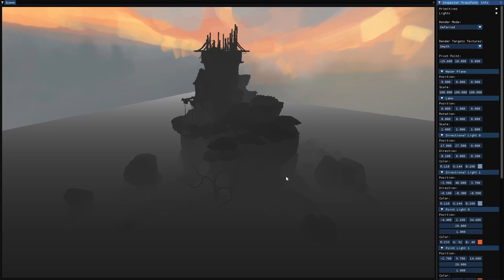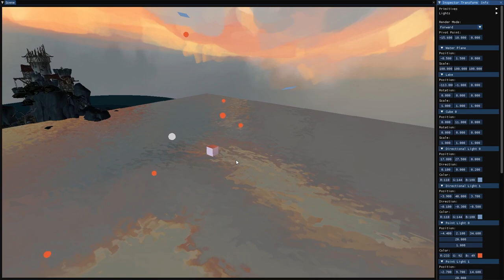PGA Engine Official Trailer